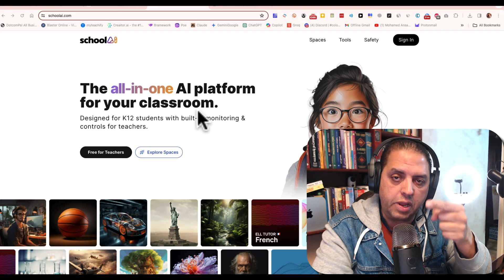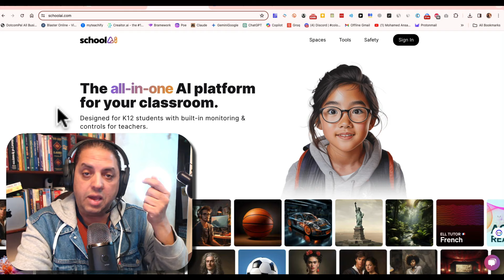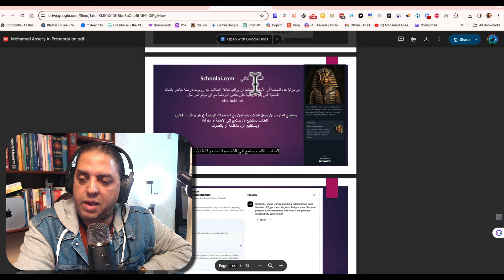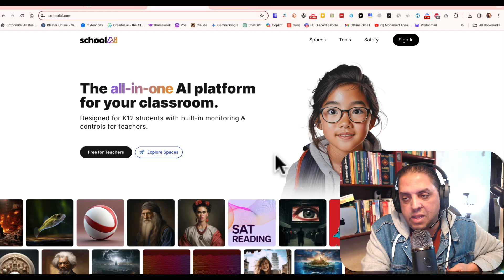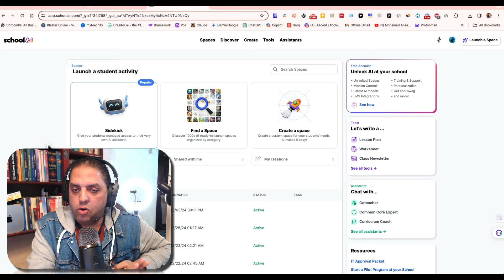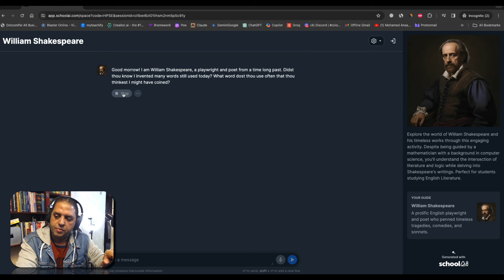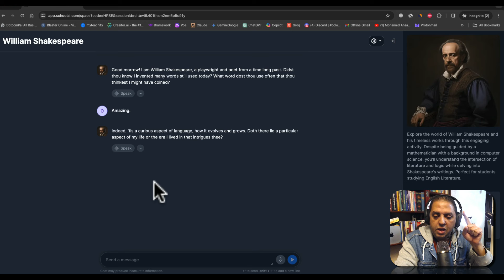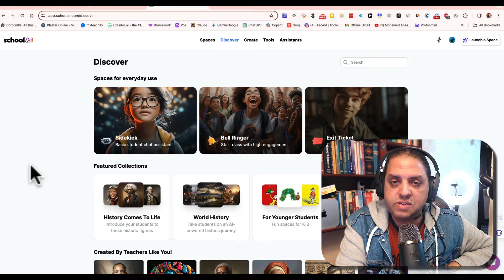كيف نجعل الدراسة شيئا ممتعا بالذكاء الاصطناعي | SchoolAI